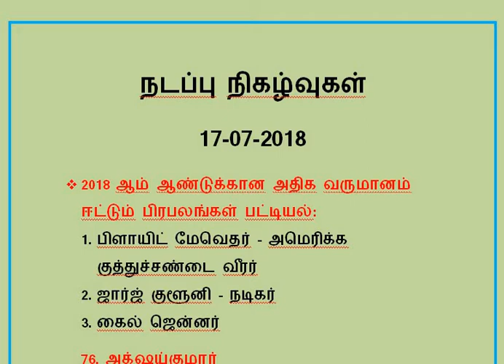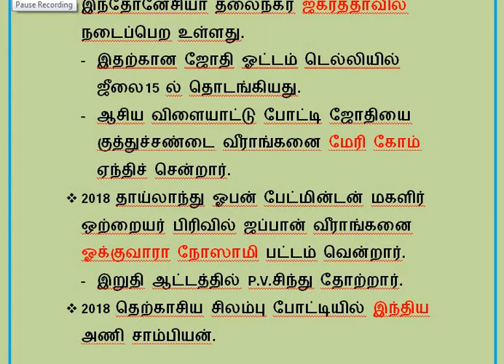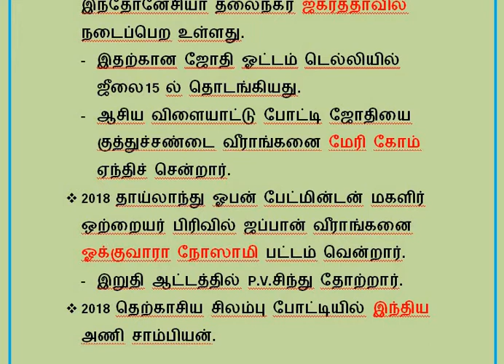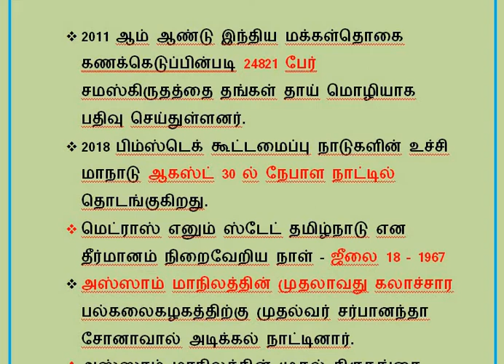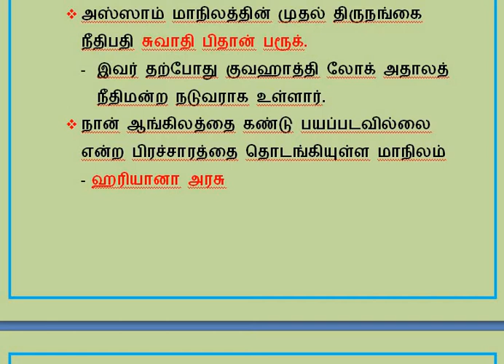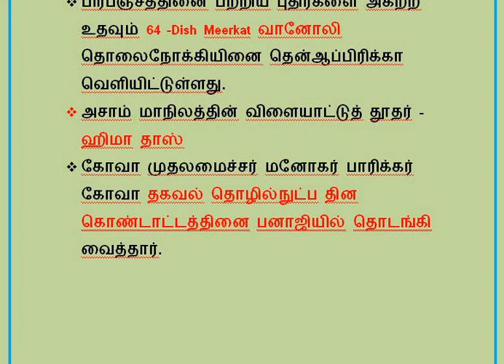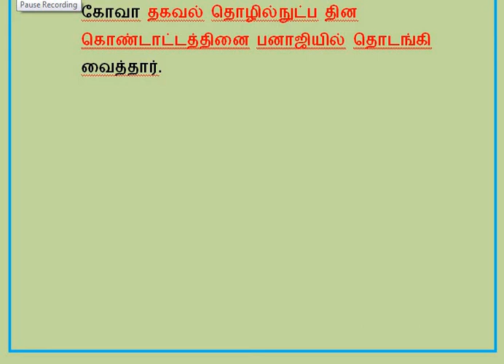DAILY CURRENT AFFAIRS 17-07-2018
TNPSC,RRB,RPF,SSC,SI